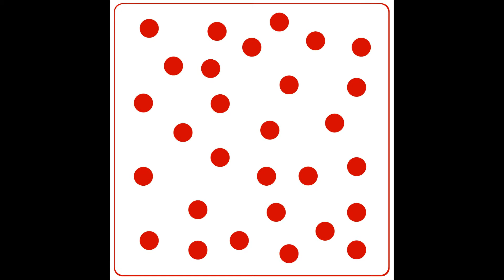Математика по методике Домана - день 16 урок 9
Презентация флеш-карточек по математике содана по методике Домана.